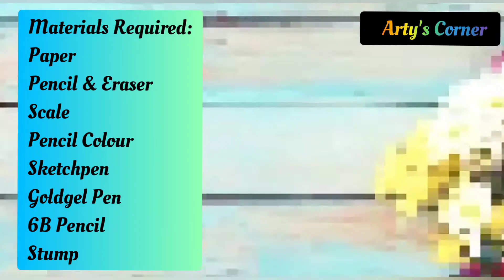Border Design on Paper-Easy | Designs for Front Page | Border for Project,Assignment & File decor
Border Design on Paper | Designs for Front Page | Border for Project & Assignment by Arty's Corner

I have shown  beautiful Ribbon border designs on paper for projects file, assignment or charts. I have used Sketchpen colour, it's easy to use & simple to make. Everyone can make it.

project design images
project designs
file decoration
project file decoration designs
file decoration ideas for project
how to decorate a project file front page
project designs
how to decorate a chart paper
simple border designs for projects
simple flower border designs for projects
watercolor background
watercolor techniques
watercolor art
border design for file decoration